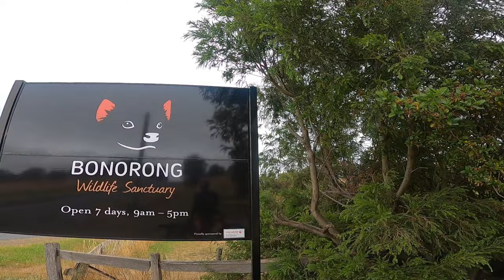Tasmania & Melbourne | 18° episodio - AL DIAVOLO IL MAKE-UP ! | Vlog 4K | SUB ENG EGGSPLORATORS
eggsplorators
Hairstyling e make-up per il sospirato appuntamento con i diavoli della Tasmania. Li abbiamo sentiti gridare ed intravisti come ombre nelle foreste, ma quando, finalmente,  li incontriamo in un centro per il loro ripopolamento, la loro sinistra fama sembra ingiustificata. Tozzi e bruttini, fanno solo la tenerezza che suscitano gli animali a rischio d'estinzione. E al Bonorong sono coccolati come cagnolini. Nel parco vengono curati ed ospitati anche molti echidna raccolti dalle strade. Nel nostro viaggio in bicicletta ne abbiamo visti moltissimi purtroppo investiti dalle auto. In un grande ambiente protetto ritroviamo tutti gli animali esotici che ci hanno accompagnato: i pappagalli dalle piume con le punte rosa appollaiati sulle acacie che osservavano incuriositi il nostro passaggio ed, ovviamente, i canguri! I marsupiali assistono svogliatamente alle continue profferte di cibo dei visitatori entusiasti accettando di tanto in tanto i loro grattini sotto il muso. All'uscita dal parco, senza accorgermene,  mi porto dietro un ospite evaso. Sulla mia giacca c'è un ragno gigantesco e lo stress, ancora una volta, ci dà l'adrenalina necessaria per raggiungere rapidamente Hobart.

ll diavolo della Tasmania o diavolo orsino è un mammifero marsupiale minacciato per via di una forma di cancro facciale trasmissibile con il morso. Il governo regionale tasmaniano ha attivato dei programmi per contrastare la diffusione del fenomeno e salvaguardare la specie.
Il suo nome deriva dai versi che questo animale è solito emettere nella notte.  Questo animale ha il morso più potente di tutti i mammiferi viventi in rapporto alle dimensioni corporee e gli permette di nutrirsi di carogne, triturando senza difficoltà anche ossa e denti.
Attualmente questo animale è diffuso soltanto nell'isola di Tasmania ma in passato era presente anche nel resto dell'Australia, dove questa specie si estinse però ben quattro secoli prima dell'arrivo dei colonizzatori europei perché ritenuto a torto razziatore di pollai e cacciatore di capi di bestiame (di cui erano responsabili principalmente cani e gatti rinselvatichiti. Infatti il diavolo della Tasmania raramente attacca esemplari che non siano vecchi o malati)

L’echidna è un insettivoro con il corpo ricoperto di peli e aculei sul dorso, chiamato in inglese anche spiny anteater, cioè formichiere spinoso, simile ad un riccio. Ha una testa piccola e un lungo muso, stretto e appuntito, zampe corte e dotate di forti artigli, che lo rendono un abile scavatore.
Hairstyling and make-up for the longed-for visit with the Tasmanian devils. We have heard them scream and we caught sight of them running like shadows in the forests, but when, finally, we see them in a restocking centre, their sinister reputation seems unjustified. Stumpy and a bit ugly, they only raise the tenderness that animals at risk of extinction do. And at Bonorong they are pampered like small dogs. Many injured echidnas from the streets are also cared for and hosted in the park. During our bike trip we saw many of them, unfortunately hit by cars. In a large protected area we meet all the exotic animals that have followed us during our trip: the curious parrots with pink-tipped feathers perched on the acacias that watched us passing by and, of course, the kangaroos! The marsupials listlessly watch the continuous offers of food by enthusiastic visitors and occasionally accept to be scratched under their snouts. Upon leaving the park I accidentally take with me a fugitive. There is a giant spider on my jacket and once again, this stress gives us enough adrenaline to reach Hobart quickly. After some inconvenience we arrive at the capital  and complete our bike trip in Tasmania.

The Tasmanian devil is a marsupial mammal in danger of extinction due to a form of facial cancer that can be transmitted by biting. The Tasmanian government has activated some programs to combat the spread of this illness and protect the species.
It has the strongest bite of all living mammals in relation to its body size and eats carrions easily by shredding even bones and teeth.
It is widespread only on Tasmania but in the past it was also present in the rest of Australia where, however, it was extinct four centuries before the arrival of the European colonizers who wrongly believed it had been a raider of chicken coops and a hunter of  livestock (although feral dogs and cats were mainly responsible for that), but the Tasmanian devil rarely attacks young and healthy animals.

The echidna is an insectivore similar to a hedgehog.  it feeds on ants, worms and insect larvae. The female echidna produces a small single egg which remains in the pouch and hatches after 10 days. The puggle remains in the pouch for another 45-55 days to be breastfed.